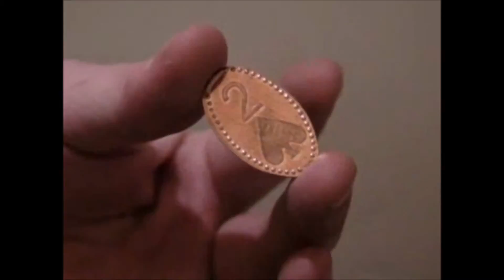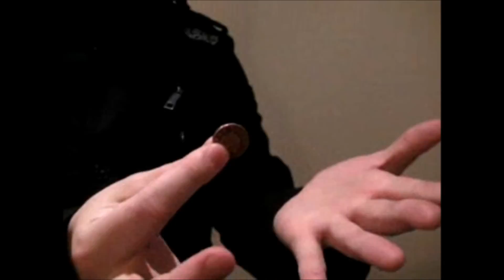squished us currency by ben williams trick